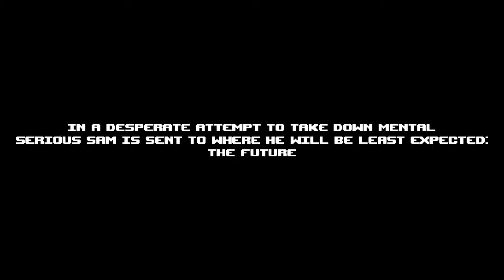Serious Sam - The Random Encounter - Part 1 - Serious Victory!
Ollie begins a new game, will it be good or bad? :)